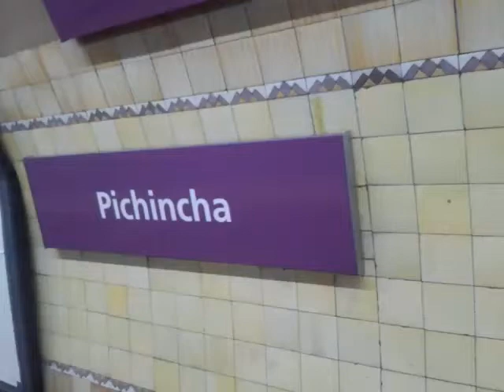Subte Línea E: Formación CAF GEE equipo "B" llegando a la estación Pichincha.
En este video vemos a la formación CAF GEE equipo "B" de la Línea E de Subtes de Metrovías llegando a la estación Pichincha rumbo a Bolivar.
 Filmado el día Sábado 13/04/2019 a las 15:17 hs.